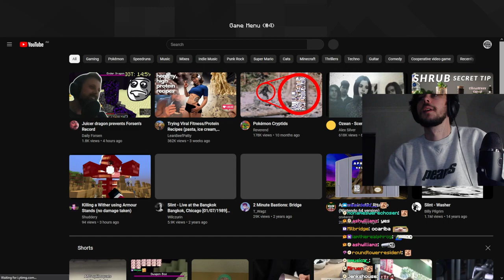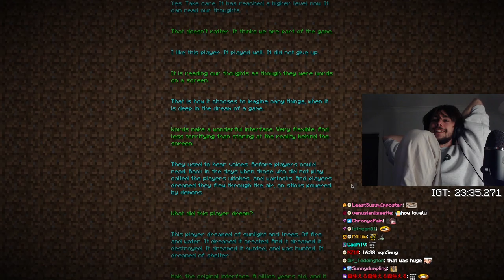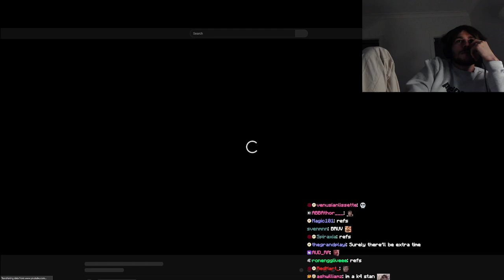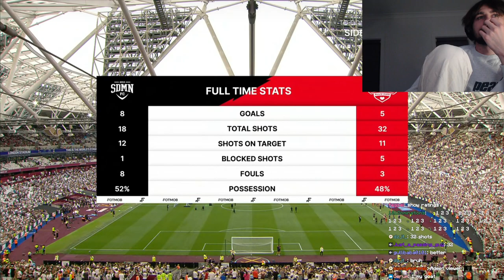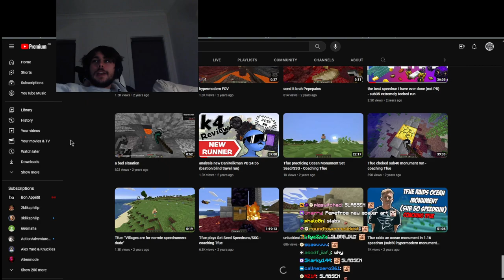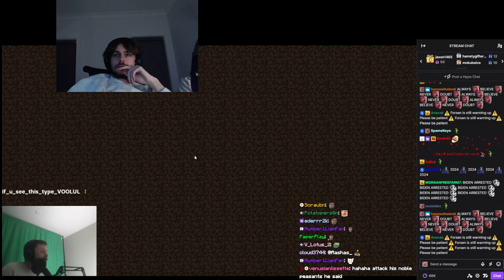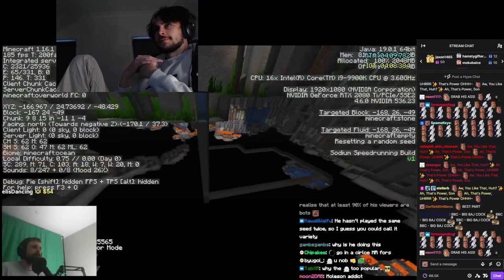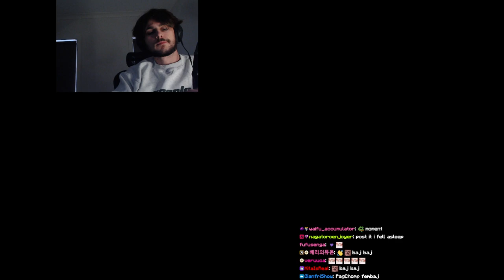BLIND PLAYTHROUGH MOD BEATING 16:38 LULLY